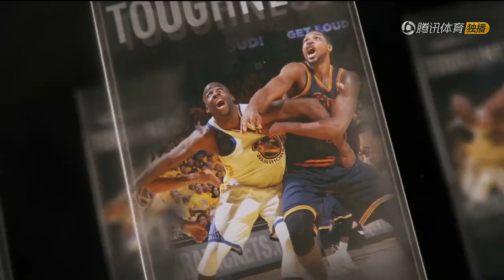｜2016-17賽季常規賽最佳防守球員：勇士隊追夢綠｜